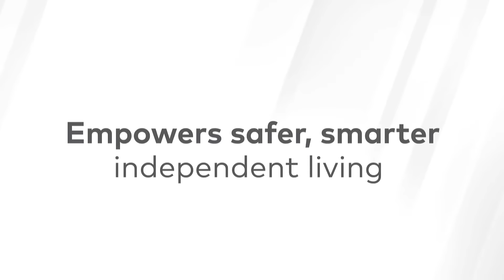SECOM Smart Wellness Smart Home Monitoring Solution for Independent Living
Discover Smart Wellness, our latest addition to our smart range. It is an innovative solution acting as a comprehensive security system with the additional care aspect to give you and your loved ones greater peace of mind.

It uses a network of sensors that can be set up how you like to create a holistic view of your loved one's activity without being intrusive on their privacy.

Notifications of activity and even inactivity are sent to your smart device in real time so you can be made aware of anything unusual and be reactive

You can access the Wellness platform on SECOM's free Smart app anytime, anywhere so you are always connected.

With the minimum setup you can get activity reports to build up a picture of your loved ones behaviour over time, and spot any patterns in routine or unusual changes.